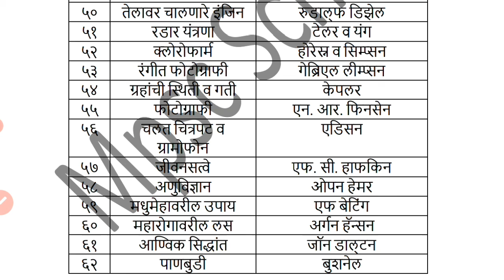संशोधक आणि त्यांनी लावलेले शोध भाग - २ ll Scientists and their Inventions/ तलाठी भरती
नमस्कार विद्यार्थी मित्रानो आजचा आपल्या व्हीडीओमध्ये आपण वैज्ञानिक उपकरणे  संशोधक आणि त्यांनी लावलेले शोध या विषयावर व्हीडीओ बघणार आहे ह्या विषयावर नेहमी तलाठी भरती, पोलीस भरती या सारख्या स्पर्धापरीक्षेमध्ये नेहमी प्रश्न येत असतात म्हणून हा topic पण एक महत्वाचा टोपिक आहे तलाठी भरती मध्ये नेहमी या विषयावर एखादा प्रश्न येत असतो म्हणून हा टोपिक एक वेळा जरूर नजरेखालून जायला हवा. तर चला वेळ  न करता व्हीडीओला सुरवात करूया...

                            तलाठी भरती, पोलीस भरती व सर्व स्पर्धापरीक्षेसाठी उपयोगी व्हीडीओ